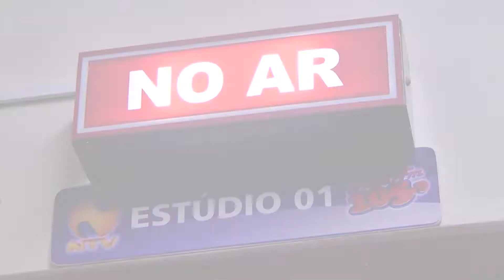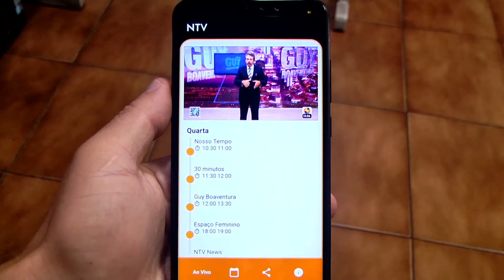DIA DO JORNALISTA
No dia do jornalista, comunicadores relatam como a profissão mudou após o início da pandemia